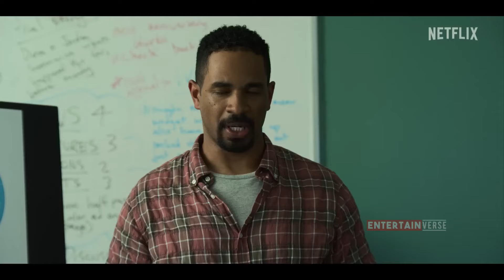Top 10 Most Popular Movies on Netflix Right Now! 2024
With so many movies on Netflix, it can be hard to choose what to watch. But don't worry! We've picked out the top 10 most popular movies on Netflix right now to help you decide.
⭐Add These Movies & Series to Your Watchlist⭐